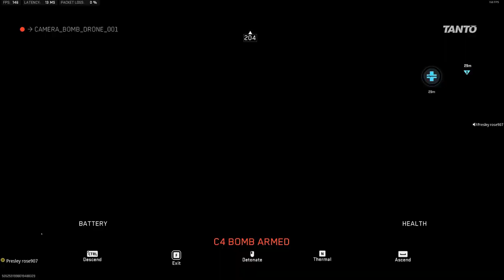Why are DMZ players so FERAL!